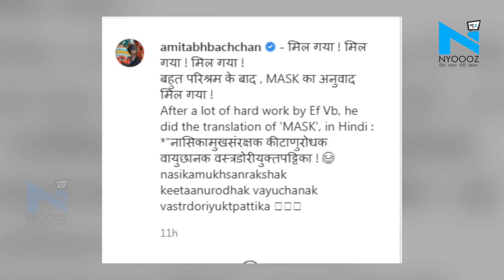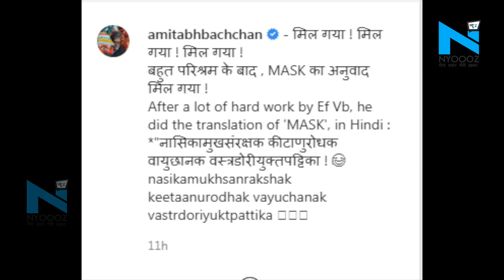Amitabh Bachchan को मिल गया MASK का हिंदी अनुवाद, चकरा जाएगा आपका दिमाग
कोरोना वायरस के कहर ने लोगों को डरा दिया है... भारत में लगातार कोरोना के मामले बढ़ रहे हैं. इन बढ़ते मामलों के बीच अब लोग ने अपनी सुरक्षा के लिए मास्क और सैनेटाइजर का इस्तेमाल करने लगे हैं.